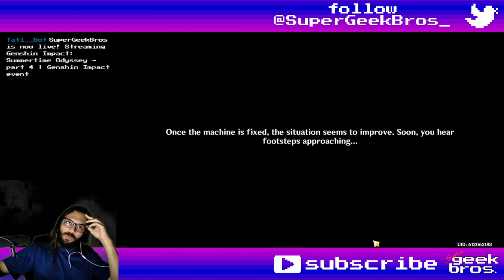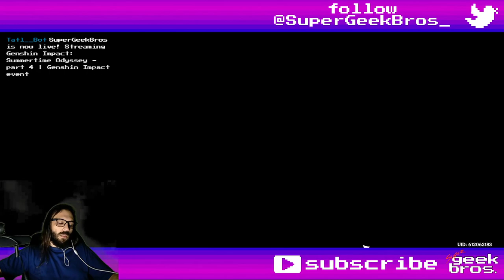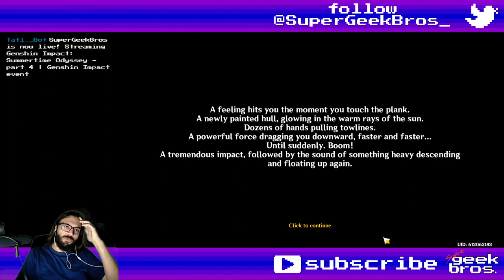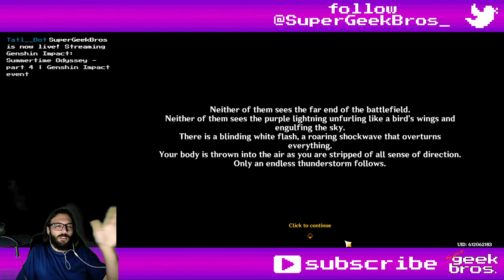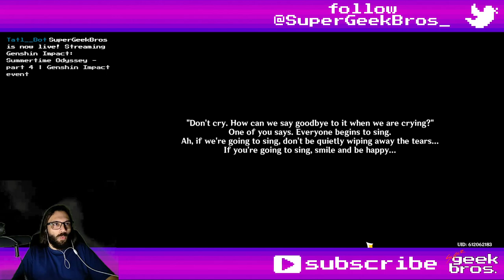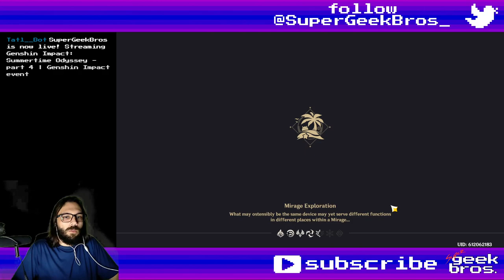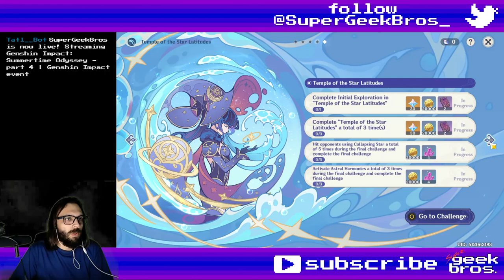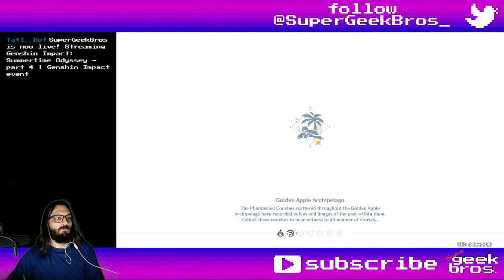Summertime Odyssey - part 4 | Genshin Impact event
Title: Summertime Odyssey - part 4 | Genshin Impact event